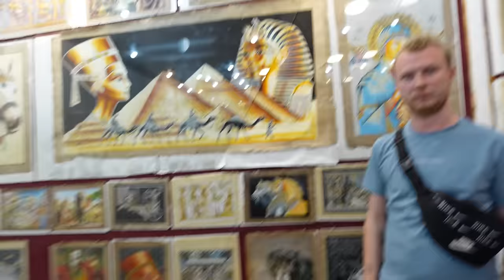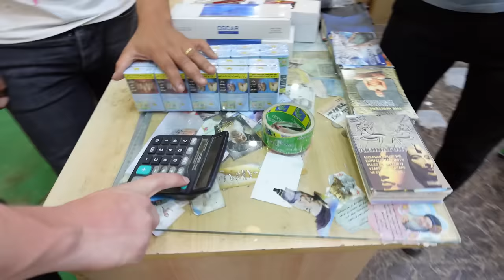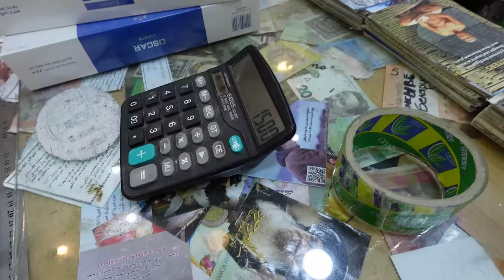Hvem Kan Spare Mest På Bazaren?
Dette er den 2. vlog ud af 3 fra Egypten! Jax, Bimse og Dolph tager på ATV i ørkenen i 40 graders varme. Jax har betalt for en bådtur til hele familien og vi skal alle ud og kregle på markedet! Vi har nemlig 4000 Egyptiske Pund hver og vi skal se hvem der kan spare MEST ved at forhandle! Find ud af hvem den største kregler er i videoen!